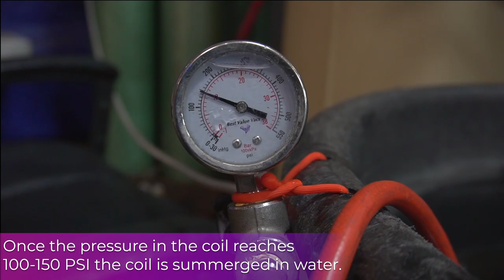Ball valve leak testing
Hi guys!
Here is a short video on how BVV tests for leaks.